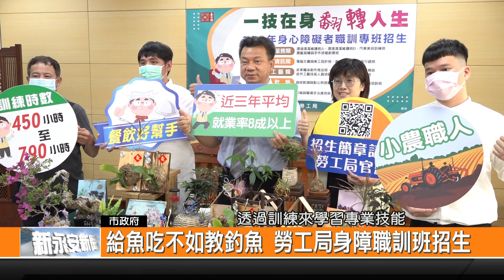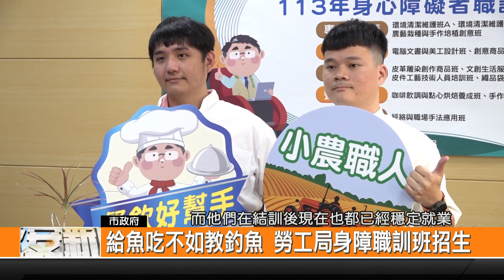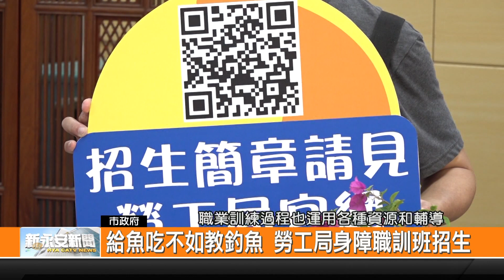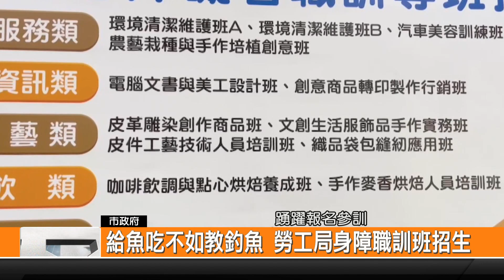給魚吃不如教釣魚 勞工局身障職訓班招生-新永安新聞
為了要協助身心障礙者可以克服困難進入到職場 臺南市政府勞工局每一年持續開辦身障者職訓專班 希望透過訓練過程提升工作技能並且了解職場生態 勞工局特別邀請承訓單位以及受訓結訓 現在已經穩定就業的學員做分享 目前各班別也開始招生 鼓勵身障朋友可以踴躍報名參訓